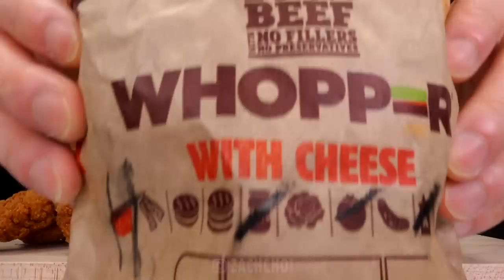ASMR BK CHICKEN TENDERS & WHOPPER + FRIES MUKBANG (No Talking) EATING SOUNDS | Zach Choi ASMR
ASMR BURGER KING WHOPPER & CHICKEN TENDERS MUKBANG 먹방

Main ASMR Microphone:

Backup ASMR Microphone:

Audio Recorder: